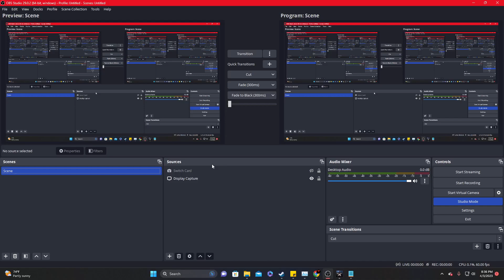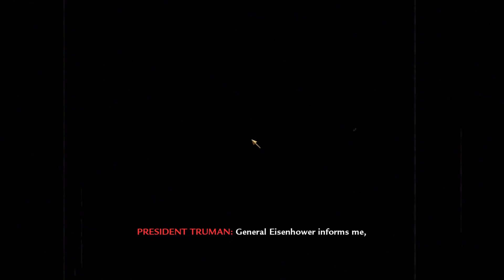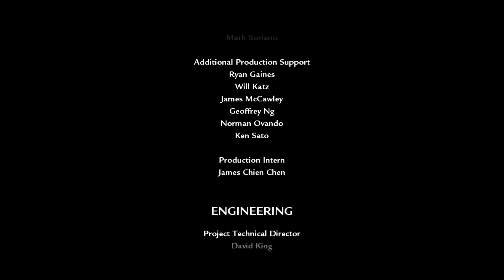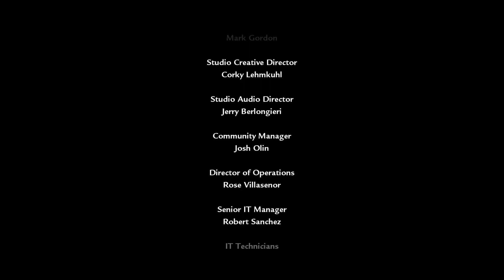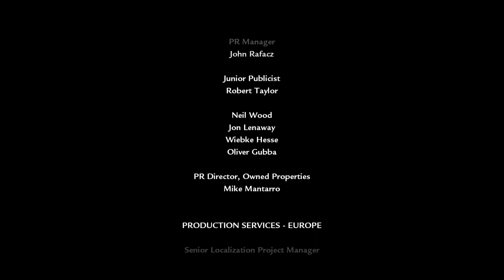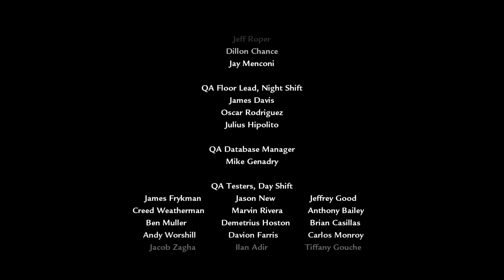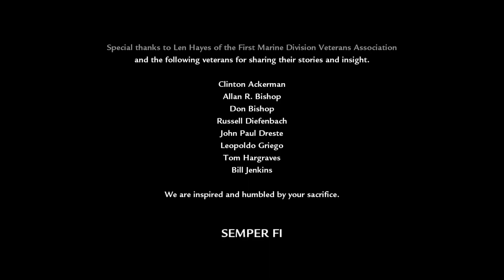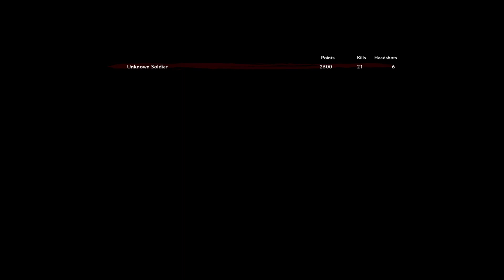Call of Duty Season 8: World At War Ep.6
Episode 6-"Victory At All Costs"
Call Of Duty follows the lives of brave men and women who will fight and die to protect their country from threats domestic and abroad.